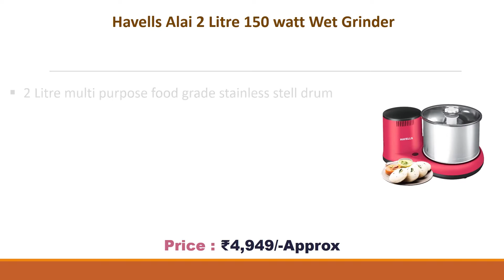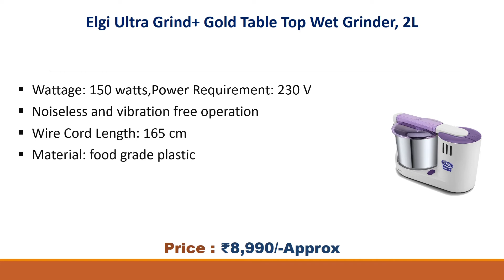Best Wet Grinder In India 2022 With Price // 150W Wet Grinder // Table Top Wet Grinder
List Of Best Wet Grinder :
5) Havells Alai 2 Litre 150 watt Wet Grinder

4) SmartFingers Comfort Plus Table Top Wet Grinder 230V 50hz, 2 Liter

3) DGMR ENGG WORKS YJ666 150W Wet Grinder

2) Elgi Ultra Grind+ Gold Table Top Wet Grinder, 2L

1) Butterfly Smart Wet Grinder, 2L (White) with Coconut Scrapper Attachment

Best Wet Grinder In India 2022 With Price
150W Wet Grinder
Table Top Wet Grinder
Grinder